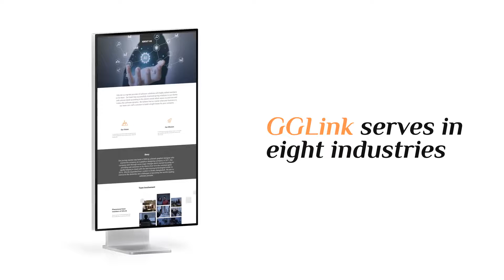Smarter Software Solutions | GGLink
GGLink website requires a complete transformation in order to appropriately reflect the services being offered by the company with a modern and sleek look. The current website does not represent the branding or outlook of the company.

Our main goal is to do the lead generation as well as demonstrate ourselves as a trusted company to help out the people who are looking for software solutions for their businesses. We strive to provide the best solutions with minimal effort and trimmed costs.

► My Services For:

• Products Promo
• App promo
• Website Promo
• Typography
• Parallax 3d Slideshow
• 3D Slideshow
• Birthday Slideshow
• Wedding Slideshow
• Promotion Slideshow
• Presentation Slideshow
• Vacation Slideshow
• Wedding Anniversary Slideshow
• Travel Slideshow
• Funny Movement Slideshow
• Love Movement Slideshow etc.
• Lower third
• Product advertisement video
• Facebook page cover video
• video editing